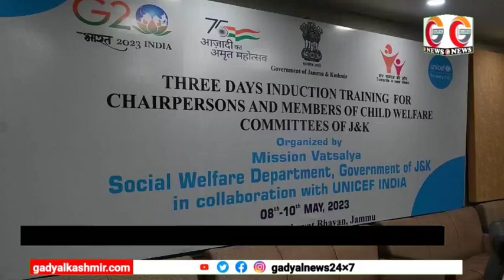Div Com Jammu attending Three Day Induction Training Programme.